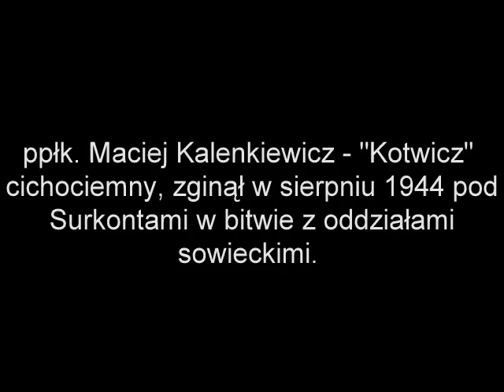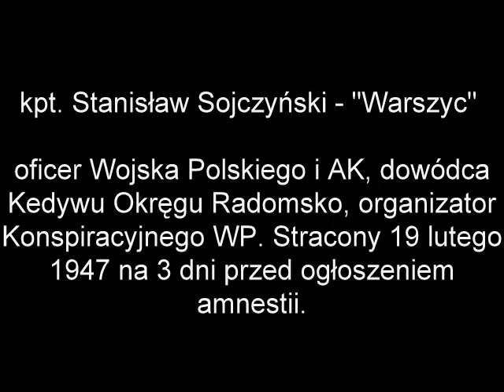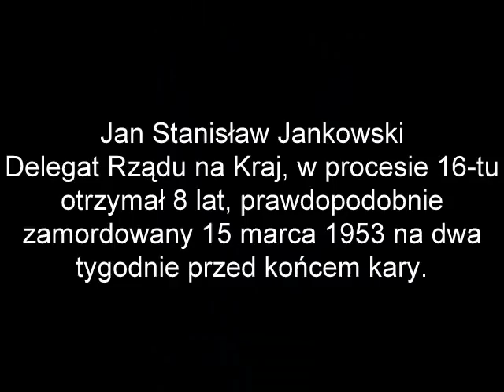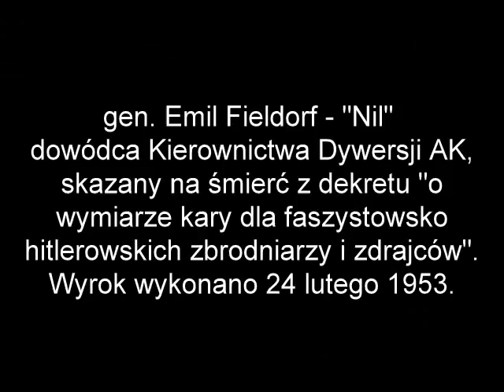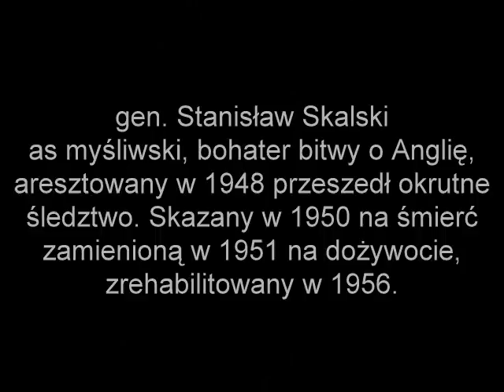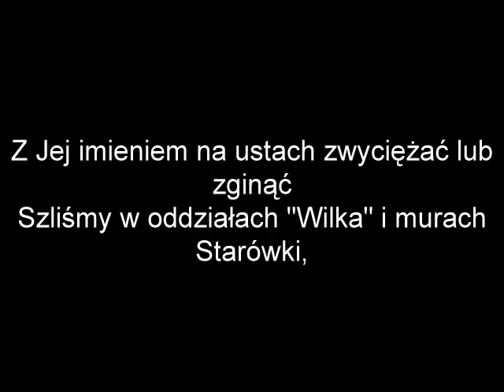Alejami z paradą będziem iść defiladą...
Pamięci najtragiczniejszego pokolenia w polskiej historii... Poszli defiladą do łagrów, wiezień, na szubienice...

A gdy miną już dni sztormów i krwi
bratni legion, gdy z Anglii powróci
pójdzie wiara gromadą, alejami paradą
i tę piosenkę sztormową zanuci

panien rój, kwiatów rój i sztandary
równy krok, śmiały wzrok, bruk aż drży
alejami z paradą będziem szli defiladą
w wolną Polskę co wstała z naszej krwi
(Józef Szczepański "Ziutek" - "Piosenka szturmowa Parasola, fragment)

Śpiewa Leszek Bubel Band